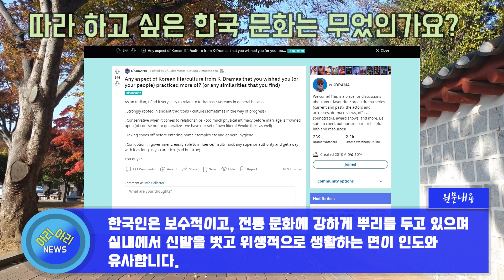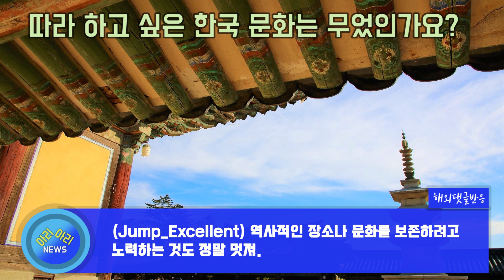외국인이 K-드라마를 보고 동경하게 된 대한민국 문화 [해외반응]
최근에 해외 커뮤니티에 "한국 드라마에 나오는 한국 생활이나 문화 중에서 여러분들이 따라 하고 싶은 것은 무었인가요?"라는 글이 올라와 화제가 되었습니다. 한국인은 보수적이고, 전통 문화에 강하게 뿌리를 두고 있으며 실내에서 신발을 벗고 위생적으로 생활하는 면이 인도와 유사합니다. 그렇기 때문에 저는 인도인 이지만 한국 드라마나 한국인이 친근하게 느껴집니다. 여러분의 생각은 어떤가요? ​이 글을 본 해외 네티즌들의 반응을 살펴보았습니다.